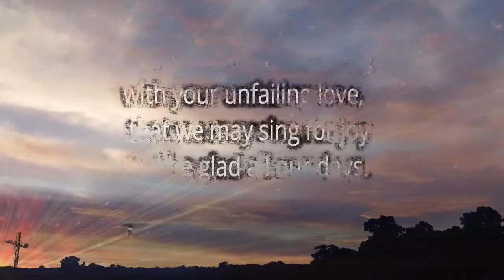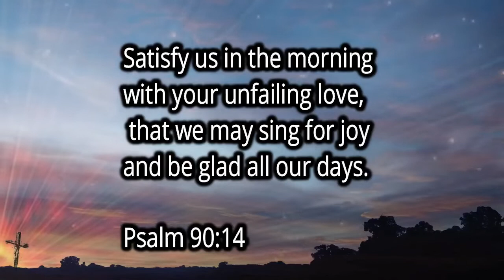UpperrooM Ministries Daily Word 16th Feb 20